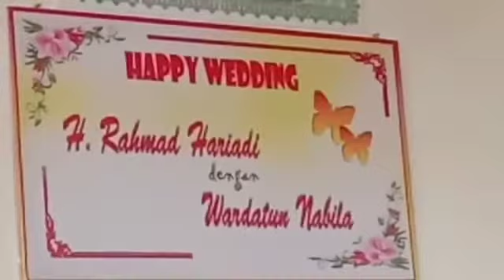ISTIMEWA 17/08/20 " SAMAWABA Mas H.Rahmat Hariadi & Wardatun Nabila " Live Gresik Jatim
'abdu Nikah  live Gresik 17 /08/20